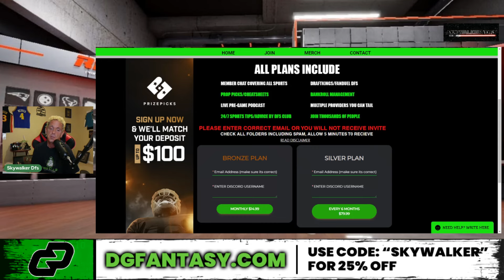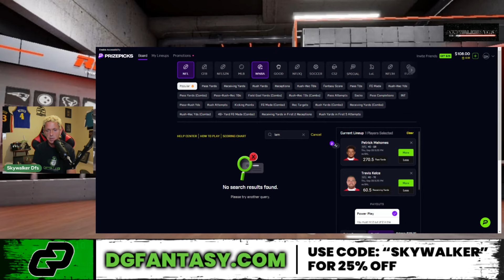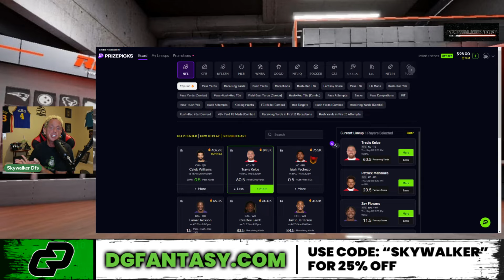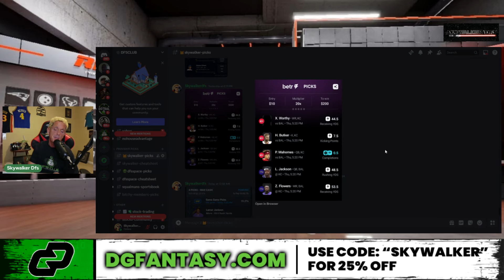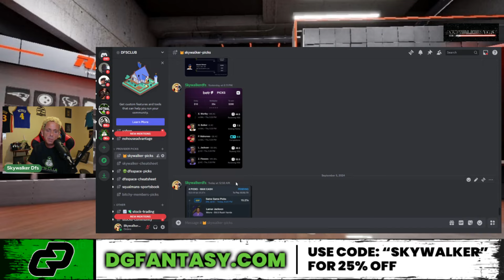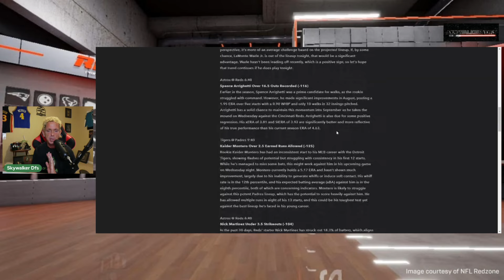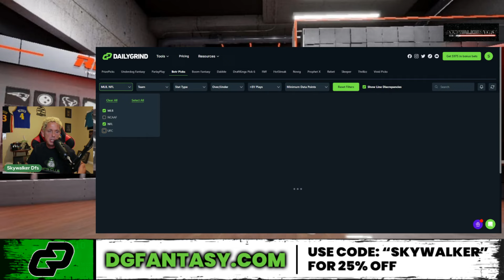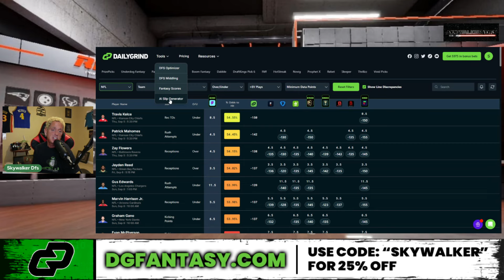NFL THURSDAY NIGHT FOOTBALL WEEK 1 PRIZEPICKS | PROP PICKS | 9/5/2024 | NFL BETTING | BET PROPS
Dfsclub.com